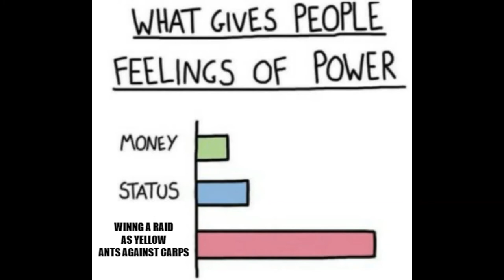Ant life V2 memes. {Roblox: Ant Life V2}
tags (ignore)